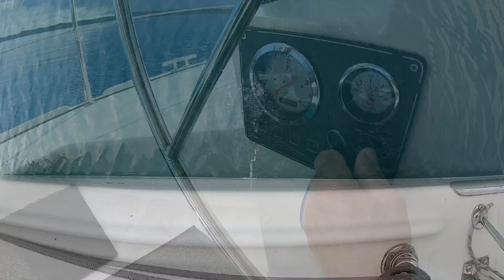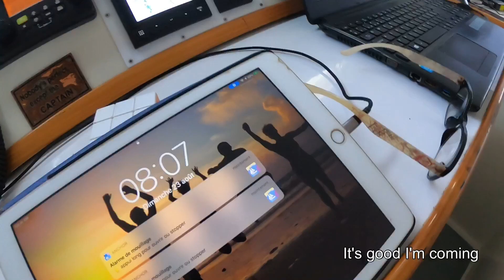#64 province de Sud-Nias, découverte de Tello, Sipika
Catamaran Javerne autour du monde, Province de Sud-Nias, ouest de Sumatra, Indonésie. Cette semaine nous vous emmenons à la découverte de la petite île de Tello, ses petites échoppes, achat de superbes tissus batik et remplissage de la pharmacie en antibiotiques pas cher ! et la vie de cette ville de 6000 habitants. Vous découvrirez la fabrication du drapeau Indonésien à l'occasion de la fête de l'indépendance de l'Indonésie, et qui servira également pour notre bateau. L'invasion de moucherons sur Javerne, le nettoyage de la patte d'oie par Corinne en apnée profonde, et quelques vues de notre prochaine île de Sipika.

Catamaran Javerne around the world, South Nias Province, West Sumatra, Indonesia. This week we take you to discover the small island of Tello, its small stalls, purchase of superb batik fabrics and filling the pharmacy with cheap antibiotics! and the life of this city of 6000 inhabitants. You will discover the making of the Indonesian flag on the occasion of The Independence Day of Indonesia, and which will also serve for our boat. The invasion of midges on Javerne, the cleaning of the crow's feet by Corinne in deep apnea, and some views of our next island of Sipika.